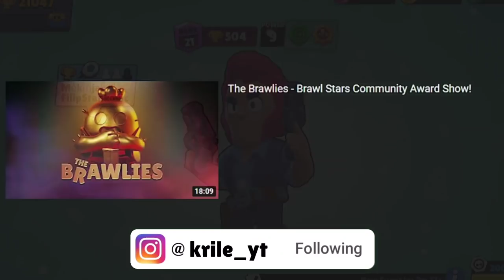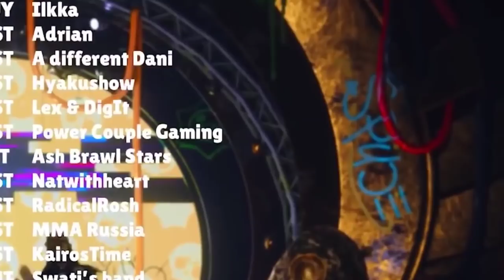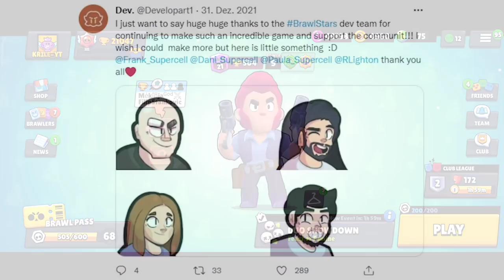Nešto STRAŠNO ĆE SE DESITI u Brawl Starsu... 😱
Nešto STRAŠNO ĆE SE DESITI u Brawl Starsu... 😱 | KRILE

Brawl Stars se UPORNO NASTAVLJA NA KANALU KRILE! I u ovom videu sam Vam pokazao NAJNOVIJE INFORMACIJE u vezi Brawl Starsa, ali i SAMOG UPDATE koji USKORO DOLAZI! Možete gledati i: Evo KAKO STVARNO DOBITI BESPLATNE GEMOVE! 🤩 (hihi 💪). OBAVEZNO OODGLEDAJTE VIDEO DO KRAJA, TAMO JE NAJZANIMLJIVIJE!

Nije kao Brawl Vesti, ili Top 5 Stvari / Misterija u Brawl Starsu, ili bilo koji dru‌gi Brawl Stars video. Nije ni Teorija za Brawl Stars Update / Novu Sezonu - Brawlera, već STRAŠNA DEŠAVANJA koja ĆE SE DESITI u Brawl Starsu! 😳

⭐SOCIAL:⭐

Hvala SVIMA KOJI SU POSTALI MEMBERI  👇
• brle kiki